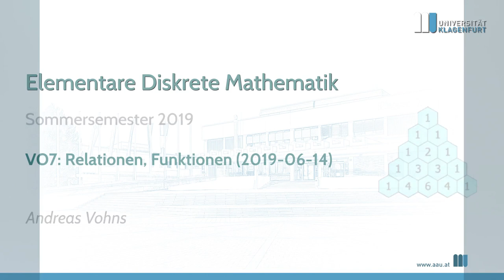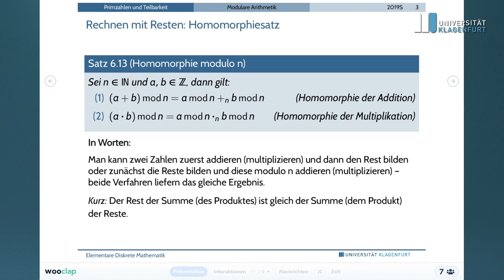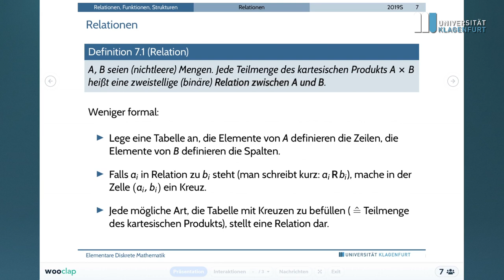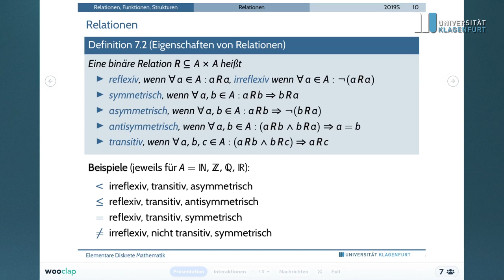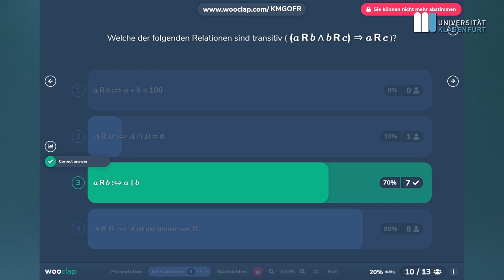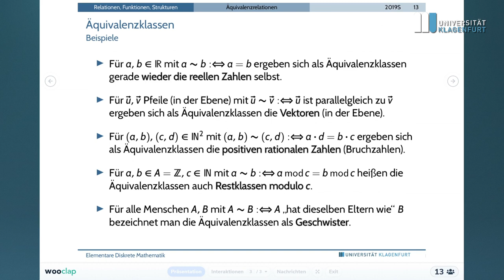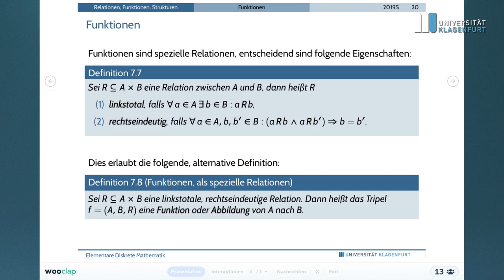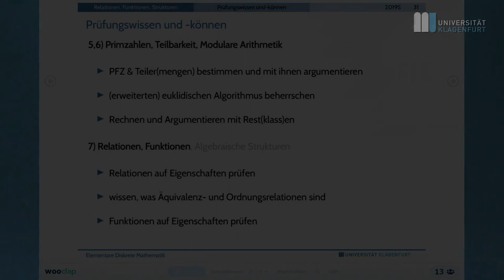Elementare Diskrete Mathematik (2019S), Vorlesung 7: Relationen, Funktionen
Mitschnitt der Vorlesung vom 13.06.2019, Inhalte:
00:52 Modulare Arithmetik (Fortsetzung: Homomorphiesatz)
22:12 Relationen
52:29 Äquivalenzrelationen
1:12:42 Funktionen
1:27:12 Themen zur Prüfungswiederholung